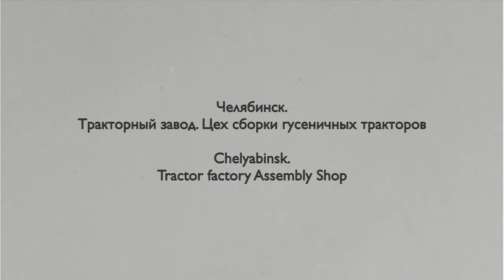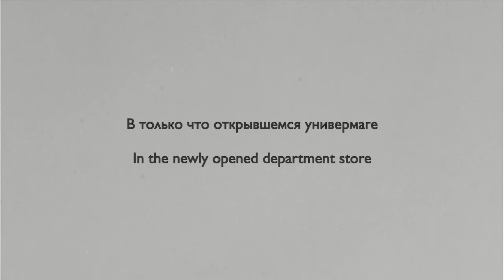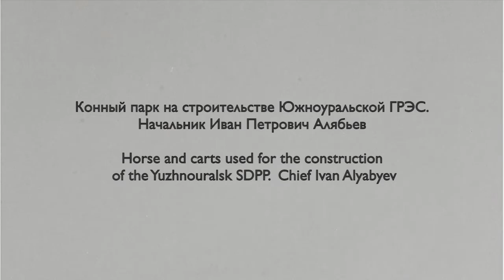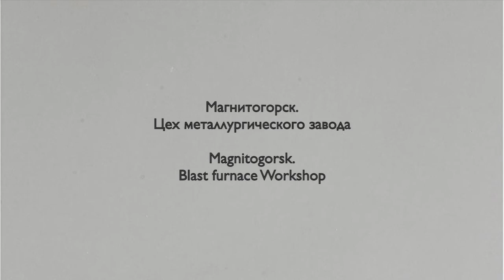Челябинская область / Chelyabinsk region in 1950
Челябинская область в 1950 году

Chelyabinsk region in 1950

Chelyabinsk Oblast is located in the southern Ural mountains region of Russia and is on the border of Europe and Asia.
During the 1930s, the regional economy and industrial output grew as Chelyabinsk Oblast became a key focus of the first Five-Year Plans. Key factories and enterprises that formed the core of the modern Chelyabinsk economy, including the Magnitogorsk Iron and Steel Works, the Chelyabinsk Tractor Plant and the Chelyabinsk Metallurgical Plant, were founded at this time. The economy continued to grow with the outbreak of the Great Patriotic War, as industries were evacuated from the western parts of the Soviet Union to Ural, and Chelyabinsk Oblast in particular.
During the war, Magnitogorsk alone produced one third of all Soviet steel, while the city of Chelyabinsk became the main centre of Soviet tank production, earning the nickname "Tankograd" (Tank City).